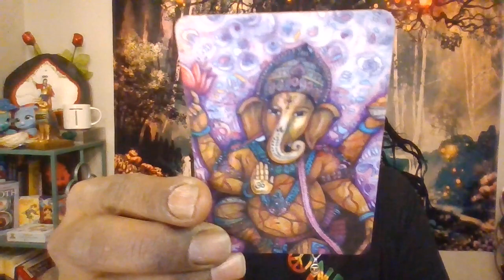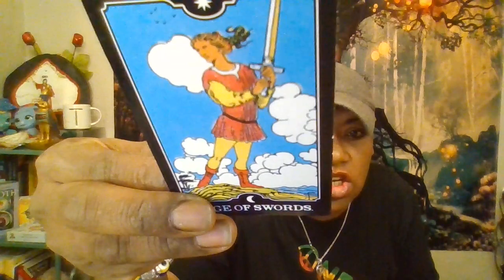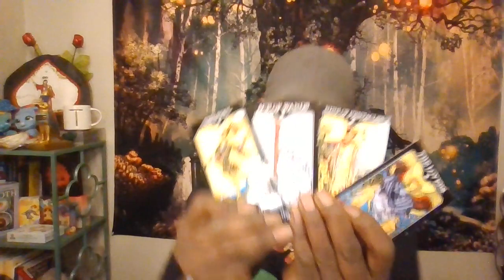Tea time with Tanya {Monday Edition} The US Corporation , Twitter& Justice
Private readings are available for 25$
Protection, money draw and love sachets 12.50
 $ SHOW SUPPORT WITH SUPER THANKS: paypalme@toy14xena
Or through cash.app :$TanyaStingley
Edwina S, Jules C, Norma B. Genealogy Junkie